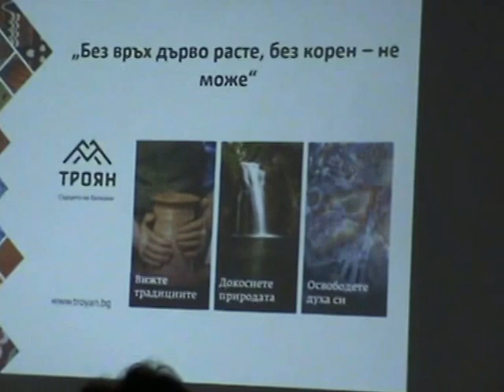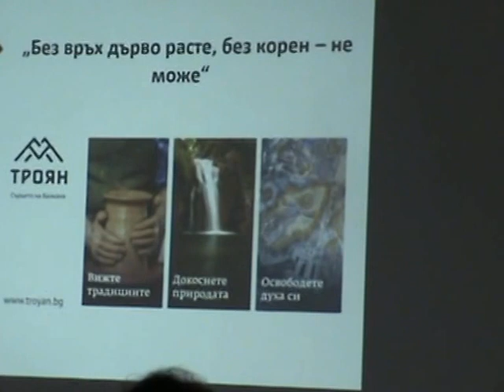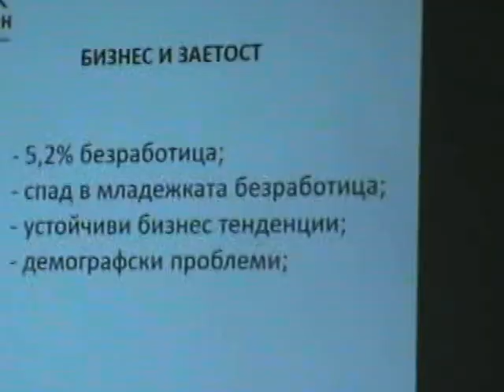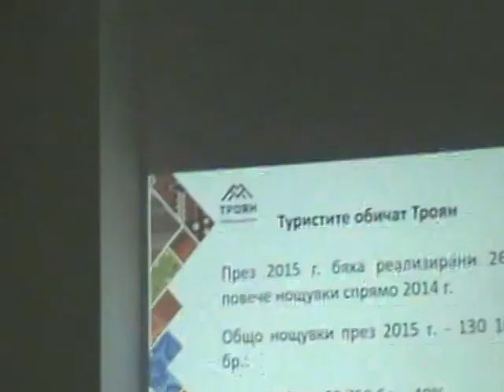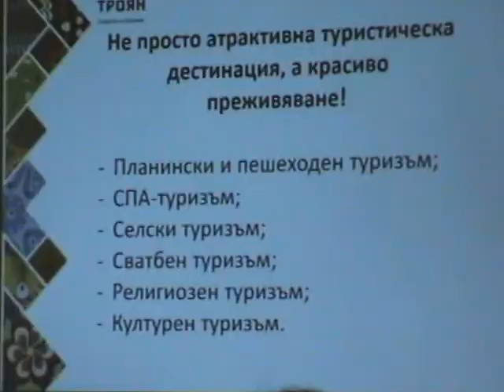ТроянЪт|Троян домакинства на четвъртата работна среща между бизнеса и местната власт АБТТА